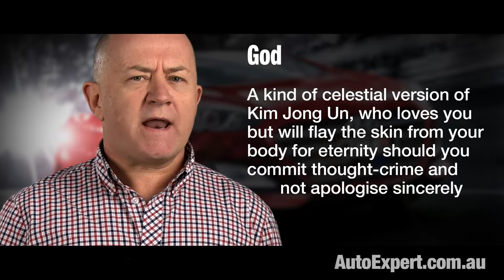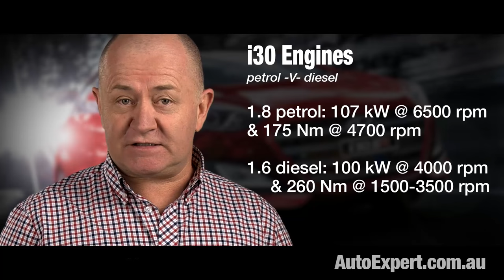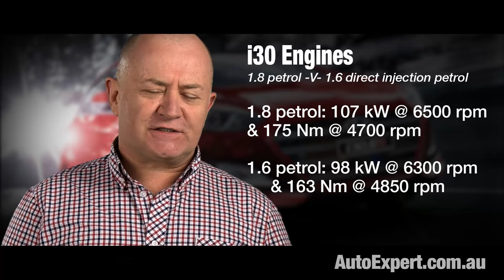2016 Hyundai i30 review & road test | Auto Expert John Cadogan